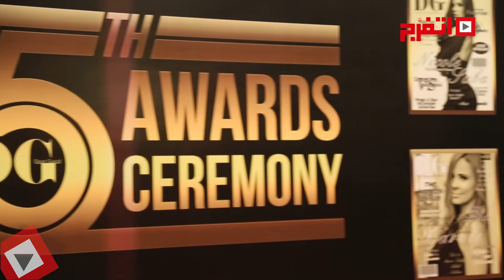اتفرج | بيومي فؤاد يكشف اعماله القادمة ويشكر الجمهور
اتفرج الموقع الأول من نوعه في مصر والعالم العربي في نشر قصصه بالفيديو والصور. يعتمد على التصميم المميز، الذي يجمع الإبهار وجودة الشكل وسلاسة عرض المحتوى، ويتابع جميع جوانب الحياة، وهو موقع ترفيهي يهتم بإنتاج محتوى أونلاين متنوع ما بين الموضوعات المكتوبة والفيديوهات، وبما إن اسمه "اتفرج" واهتمامنا أكتر بالصورة والفيديو.